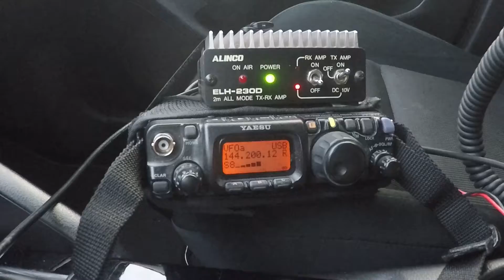More from Sideband Sunday 3/27/22